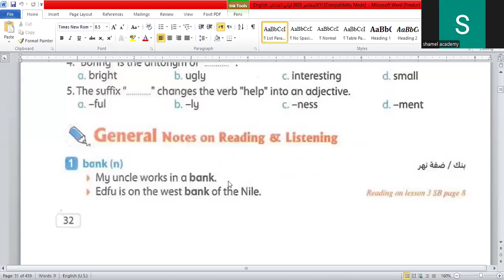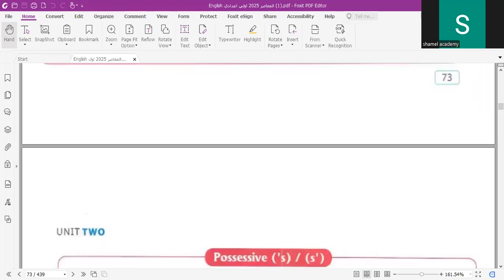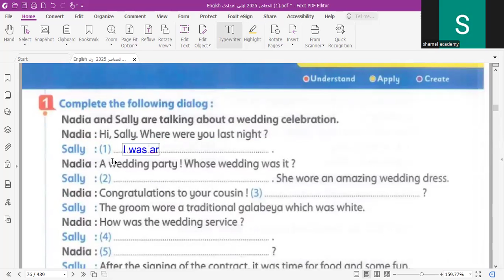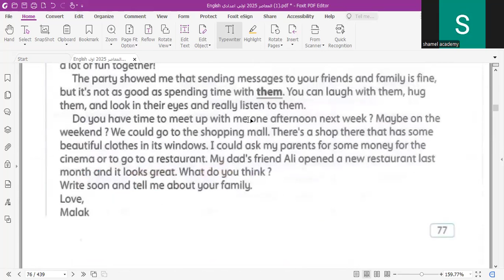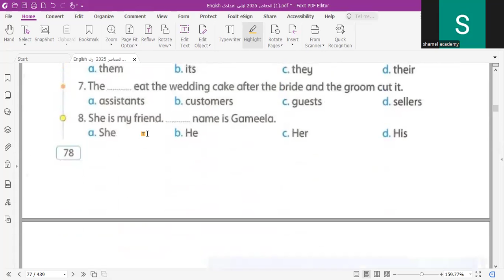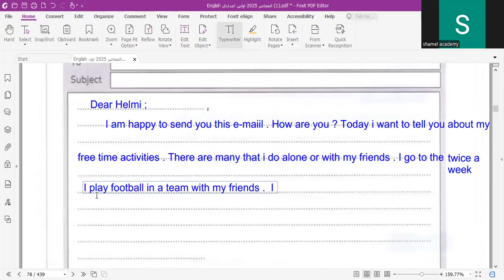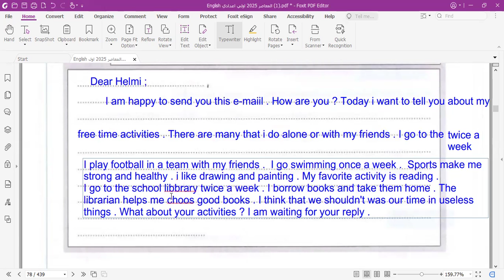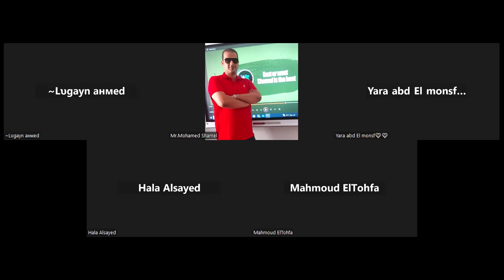Middle 1 Hello unit 2